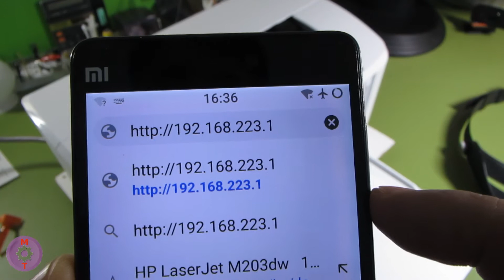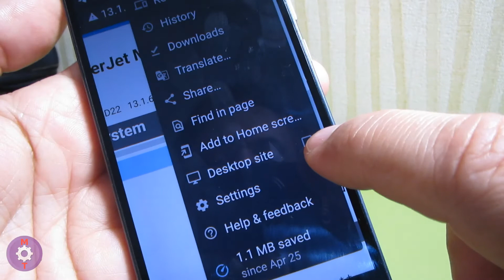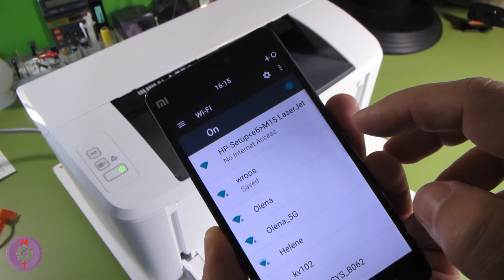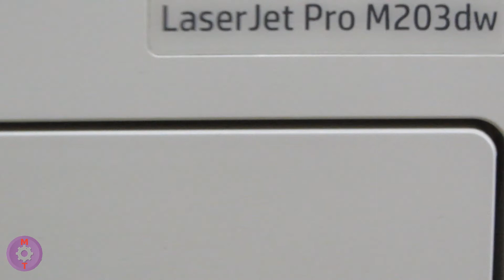Как избежать проблем при настройке wifi hp принтера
SUBS ENG
How to avoid problems when setting up a wifi hp printer.
Если вы следовали моей инструкции по настройке wifi на принтере и у Вас возникли проблемы.
Это видео для Вас!

RUS
пароль на принтер по умолчанию 12345678
адрес на вебинтерфейс принтера 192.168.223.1

ENG
default printer wifi direct password 12345678
connect to printer interface just type in the address bar of your browser 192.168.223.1